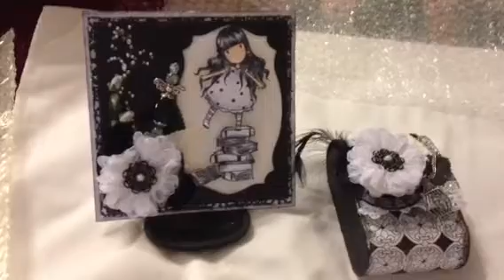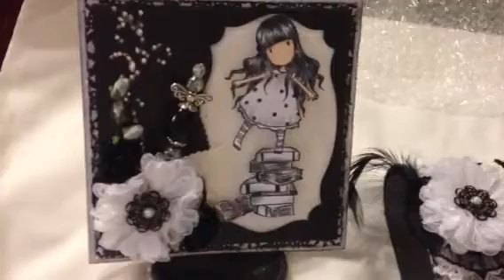Projects I made for my dear friend Elizabeth, BeadyBomBom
Several projects I've made for a swap with Elizabeth. Altered balsa box, and jewelry. Thank you Elizabeth for being in this swap with me. It meant so much.